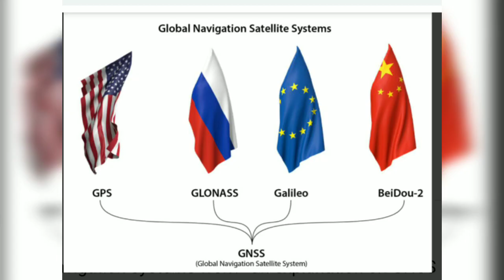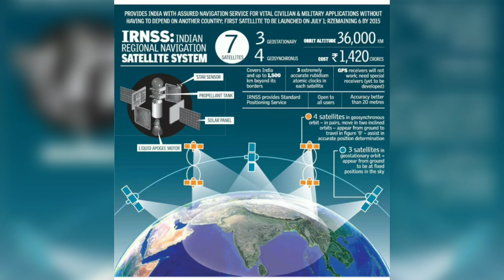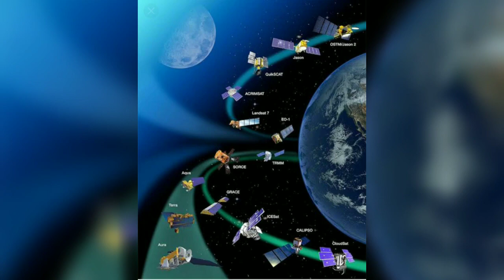IRNSS என்றால் என்ன?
Some details about IRNSS . About cost and advantages .